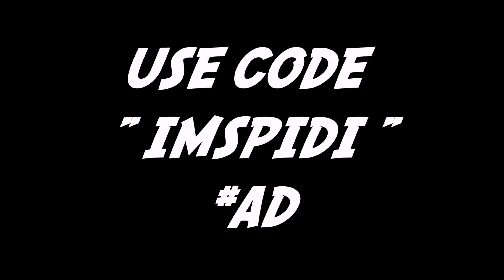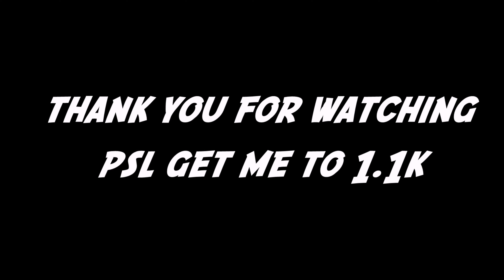Fortnite Tilted Zone Wars But It's Lofi... + ASMR Controller Sounds 😴 4K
Yo tout le monde c’est SPIDI !

Code Créateur •| IMSPIDI |•

Tu as aimé la vidéo ? Alors lâche un Like 👍
Mon Contenu te Plaît ? Ne part pas d'ici sans t'abonné. ❤